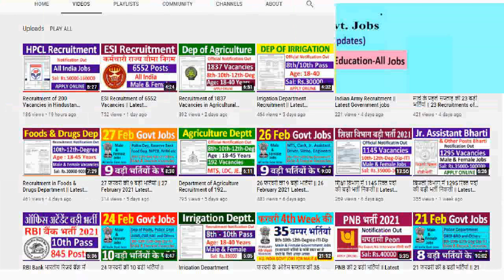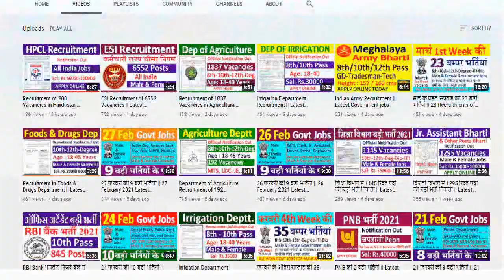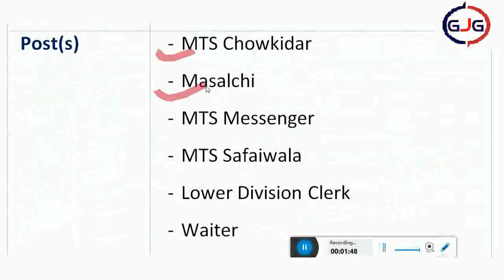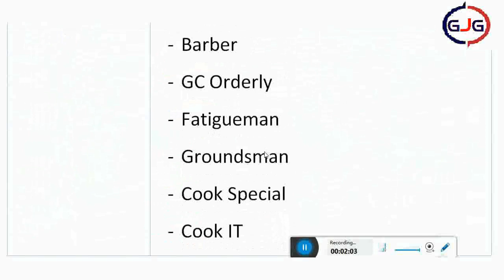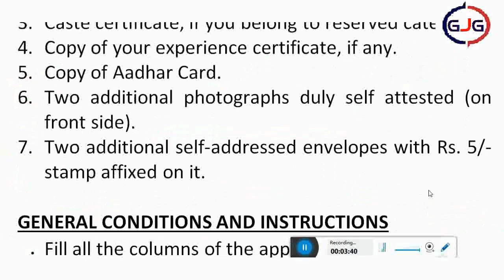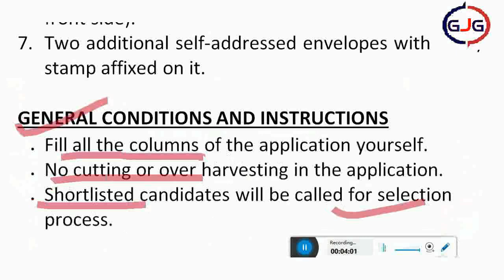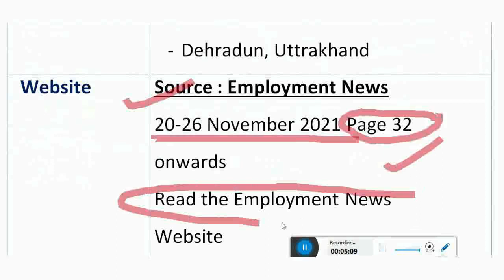रक्षा मंत्रालय में बड़ी सीधी भर्ती निकली || 10th Pass latest govt jobs || 12th pass latest govt jobs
रक्षा मंत्रालय में बड़ी सीधी भर्ती   10th Pass latst govt jobs 12th pass latest govt jobs in Ministry of Defence

👉 Source : Employment News

Dated : 20-26 November 2021 Page 32 onwards

👉 Read the Employment News

👉 Notification

👉 Application Form